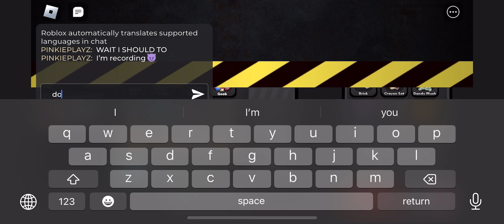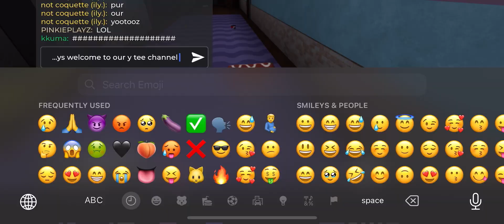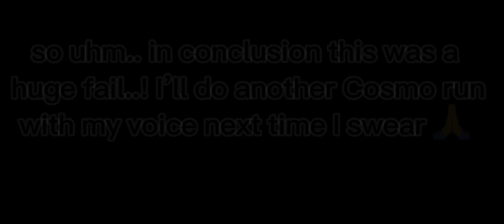Roblox Dandys World - FAILED Cosmo run! (VOICE VIDEO SOON)